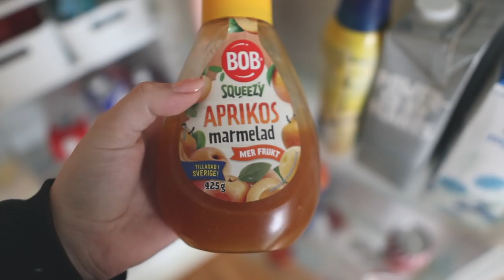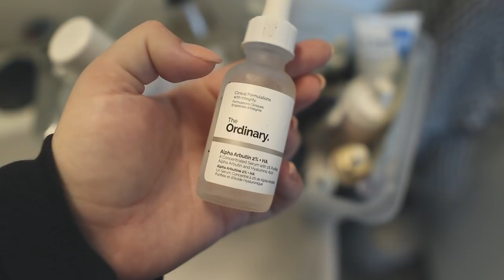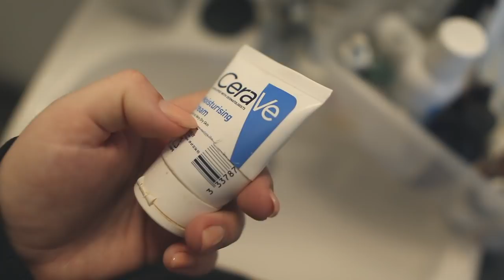MIN MORGONRUTIN🌅 + MASSA ANNAT KUL🍁